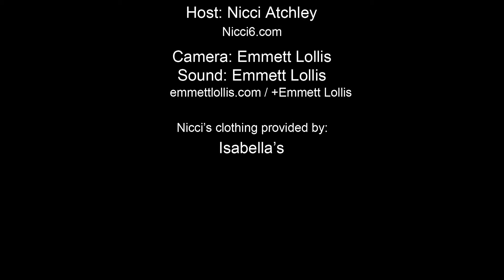Nicci Atchley hosts Red Carpet for 10th Anniversary Show Me the Ozarks Magazine event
Nicci Atchley hosts Red Carpet for Show Me The Ozarks Magazine's 10th Anniversary event / Joplin Tornado Relief Benefit.

2 Guys And A Dream Films (2gdfilms.com)
In assosiation with: What U Need TV (thewtv.com)
Produced by Tommy Parker
Nicci's clothing provided by Isabella's